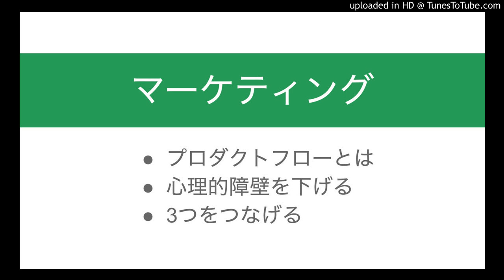マーケティングではプロダクトフローを設計しよう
・プロダクトフローとは
・心理的障壁を下げる
・3つをつなげる